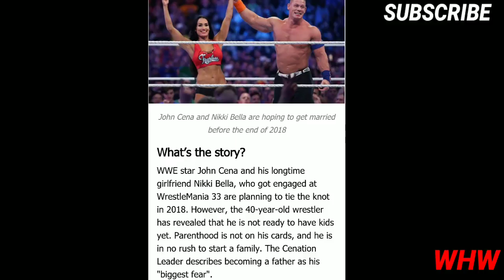The Thing By which John Cena Fears most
जानीये किस चीज़ से John Cena सबसे ज़्यादा डरते है